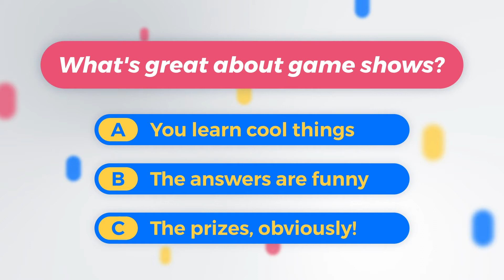Lengow Day Game Show 2021: 'The prizes, obviously!'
What's great about game shows?
A. ...
B. ...
C. The prizes, obviously!

Join us on October 7th, 2021 on lengowday.com

Credits:
"Who wants to be a millionaire" (UK)